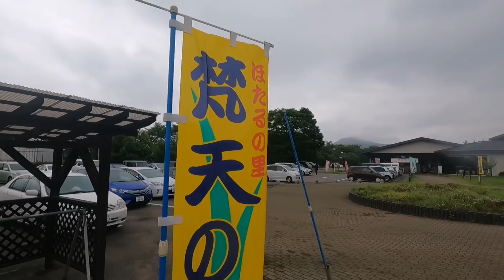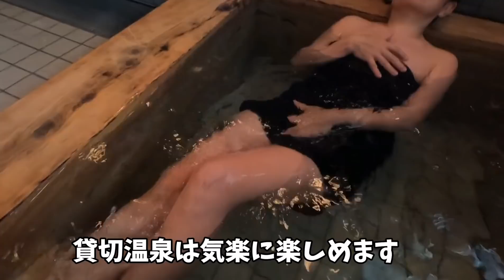【温泉】ホタルの里 梵天の湯 貸切温泉 コスパ最強 Hotel Village Private Hot Spring#반딧불 마을 전세 온천#萤火虫村包租温泉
栃木県宇都宮市上河内にあるホタルの里梵天の湯は大浴場から岩盤湯など色々な温泉が楽しめます貸切温泉はコスパも良く家族でも手軽に楽しめます

お勧め：温泉動画】

【オンラインサロンファンクラブ魔女会】

Ofuse【有料ファンレターで支援をお願いします】

【目次】
00:00　オープニング
00:48　貸切温泉
01:16　入浴
03:17　シャワー
05:58　休憩タイム
07:41　エンディング

「ほたるの里 梵天の湯」（上河内温泉）
住所
〒３２１－０４０２
栃木県宇都宮市今里町１８－４
施設名
上河内地域交流館「ほたるの里 梵天の湯」
電話番号
０２８－６７４－８９６３（ハグロサン）
FAX番号
０２８－６７４－８９６５

営業時間　【引用】
通常営業：AM１０：００～PM９：００

休館日
第１、第３木曜日は休館日です。
※１月１日は休館となります。
メンテナンス休館日があります。
施設のご案内
駐車場
約２５０台
ご利用時間
AM１０：００～PM９：００

入館は、無料です。温泉受付で入浴料を頂きます。
入浴料金
大人
入浴券 ５１０円回数券(11回券) ５,１００円
宇都宮市内在住６０才以上
入浴券 ４６０円回数券(11回券) ４,６００円
中学生
入浴券 ３５０円回数券(11回券) ３,５００円
小学生以下
入浴券 ３００円回数券(11回券) ３,０００円
※身体障害者手帳、療育手帳、
精神障害者保健福祉手帳の交付を受けている方と介護者(１名)は無料です。
手帳を窓口でご提示ください。

砂風呂 使用料金　※入浴料込み
大人
利用券 １,３５０円　回数券(11回券) １３,５００円
市内在住６０才以上
利用券 １,３００円　回数券(11回券) １３,０００円
中学生
利用券 １,０８０円、回数券(11回券) １０,８００円
小学生以下
利用券 １,０３０円、回数券(11回券) １０,３００円
営業時間
１０：００～１２：３０、１４：００～１７：３０
※毎週土曜日および日曜日のみの営業となります。
※営業時間は、10：00～17：30（受付終了）です。
ご予約
ご利用予定日の１か月前から予約受付

個室風呂 使用料金
料金
入浴料の他に１室あたり（９０分）　１,０３０円
※別途 "入浴料" が必要になります。

利用時間(檜風呂･石風呂共通)
①１０：００～１１：３０ ②１２：００～１３：３０
 ③１４：００～１５：３０ ④１６：３０～１８：００
 ⑤１８：３０～２０：００
ご予約

休憩用 和室(六畳間)
料金
２時間　￥１,２４０
追加料金　１時間あたり￥６２０
ご利用可能時間
ＡＭ１０：００～午後８：３０
部屋数
"いこい"、"やすらぎ"の２室になります。

その他
貸しバスタオル
２２０円
販売タオル
１１０円
※リンスインシャンプー、ボディーソープは備付品がございます。

ご利用案内
地域交流館への入館は無料ですので、レストラン・売店だけの利用も可能です。
休憩用個室・個室風呂・砂風呂ご利用の方は、温泉受付で受付をお願いします。

源泉名
上河内温泉
湧出地
栃木県宇都宮市今里町下河原地内
泉温
４８．３度
湧出量
２７６リットル／分
泉質
ナトリウム・カルシウム・塩化物・硫酸塩温泉 （アルカリ性低張性高温泉）

一般的適応症
神経痛・筋肉痛・関節痛・五十肩・運動麻痺・関節のこわばり・うちみ・くじき・
慢性消化器病・痔疾・冷え性・病後回復期・披露回復・健康増進
泉質別適応症
きりきず・やけど・慢性皮膚病・動脈硬化症・慢性婦人病・虚弱児童

禁忌症
急性疾患（特に熱のある場合）, 活動性の結核, 悪性腫瘍, 重い心臓病,
 呼吸不全, 腎不全, 出血性疾患, 高度の貧血, その他一般に病勢進行中の疾患,
 妊娠中（特に初期と末期）